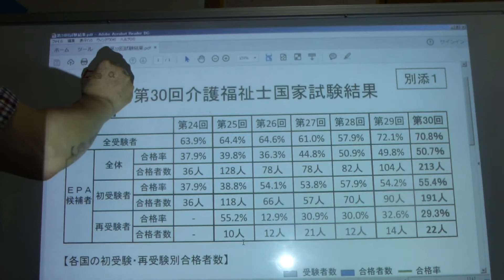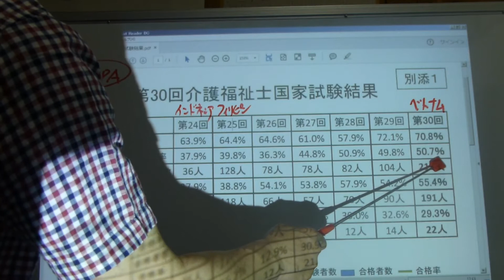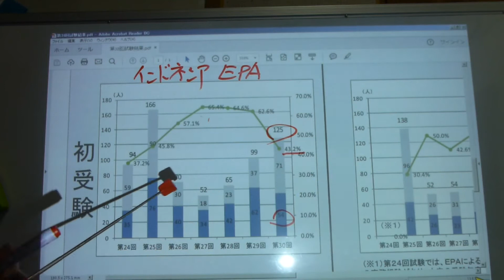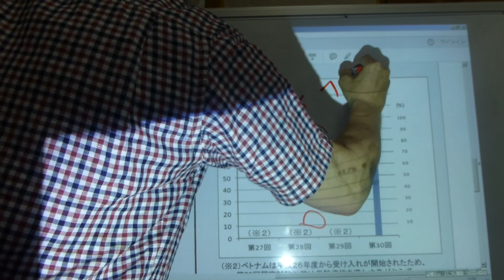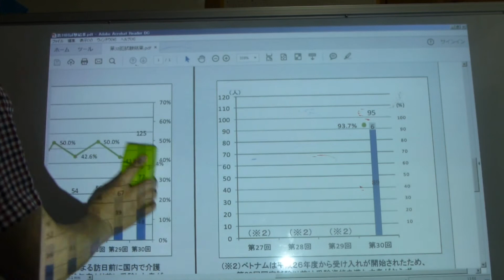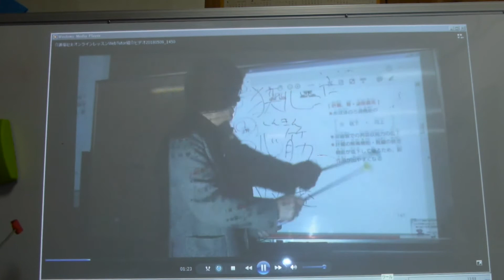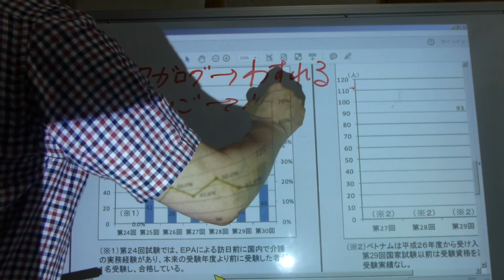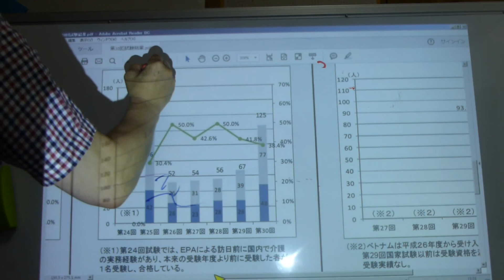To EPA Caregivers in Japan for Kaigofukushishi Exam Passing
ＥＰＡの人へ

ぜったい試験（しけん）に合格（ごうかく）しましょう！

フィリピンのＥＰＡ、まけちゃだめ！

ＥＰＡでがんばっているひとは、このビデオをさいごまでみてください。

※ビデオに出てくるしりょうは　ここにあります。

介護福祉士国家試験対策講義関連の無料動画リストは下記ページ等で時々更新しています。

井上文二／一般社団法人外国人介護職員支援センター＆マリーアンドパートナーズ